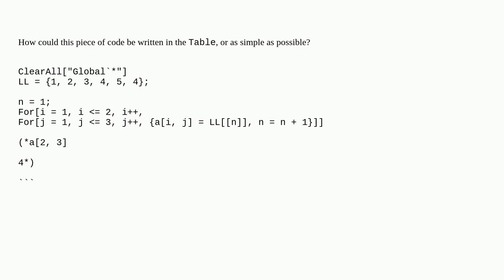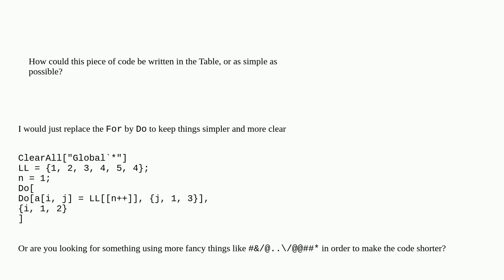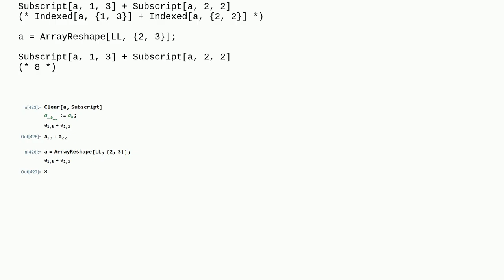A loop in which three indexes are changed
A special thanks goes out to the community

  list-manipulation procedural-programming